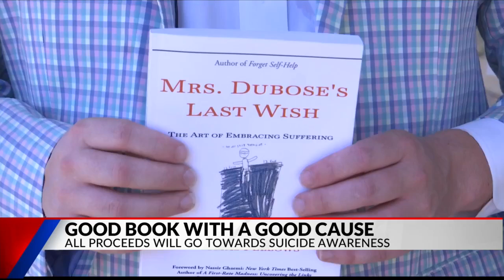Texas author stops in Tyler to discuss new book, all proceeds going to suicide awareness